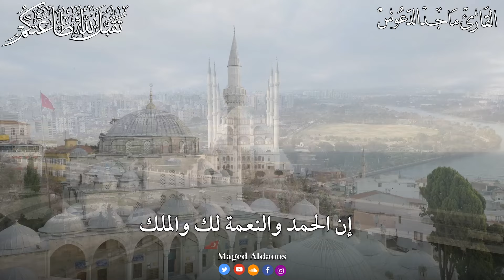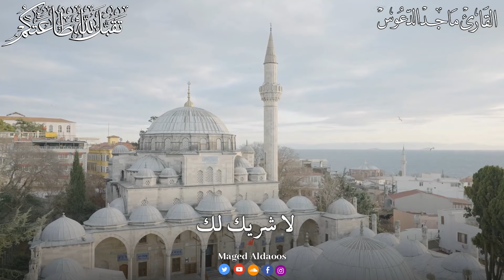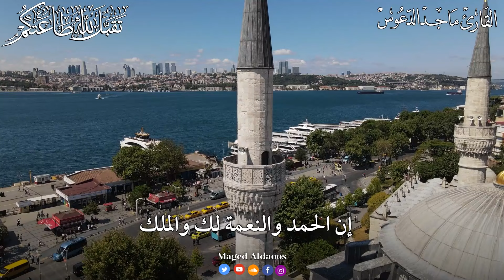تلبيه الحج والحجيج العشر ذي الحجه 2024 | لبيك اللهم لبيك | تكبيرات عيد الأضحى🌷💛 لنجعلها تملأ الدنيا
القناة الرسمية للقارئ ماجد الدعوس

لا تنسى الإشتراك في القناة ليصلك الجديد وتذكروا حديث الرسول ﷺ

فيسبوك :

تصميم قناة كل يوم سورة

تكبيرات العشر من ذي الحجة 2024 بصوت جميل 🌷💛 لنجعلها تملأ الدنيا الله أكبر الله أكبر ولله الحمد
تكبيرات العشر من ذي الحجة 2024 بأجمل صوت ستسمعه في حياتك لنجعلها تملأ الدنيا الله أكبر الله أكبر
تكبيرات العشر من ذي الحجة بأجمل صوت ستسمعه في حياتك لنجعلها تملأ السماء الآن!!!
تكبيرات العشر من ذي الحجة 🌷💛 (ساعة كاملة ) لنجعلها تملأ الدنيا الله أكبر الله أكبر

تكبيرات العشر من ذي الحجه,
تكبيرات العيد,
تكبيرات يوم عرفة العاشر من ذي الحجه,
ذي الحجة,
تكبيرات العشر من ذي الحجة بصوت جميل,
تكبيرات العيد الاضحى,
تكبيرات العيد تكبيرات العيد,
takbirat,
takbir el eid,
takbir eid,
takbir,
تكبيرات 2024,
تكبيرات العشر من ذي الحجه بصوت رائع 2024,
تكبيرات ذي الحجة,
تكبيرات الحرم المكي,
تكبيرات العشر من ذي الحجة,
تكبيرات العشر,
تكبيرات ذي الحجة,
ذي الحجة 2024,
تكبيرات العيد mp3
تكبيرات العيد الفطر
تكبيرات العيد في المنام
تكبيرات العيد مكتوبة
تكبيرات العيد كاملة